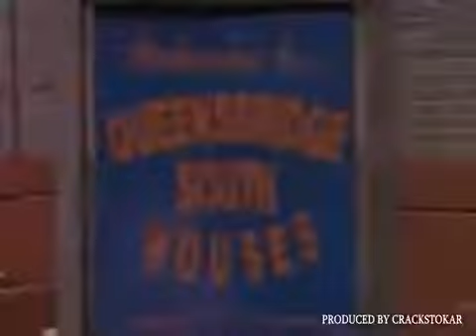🎩 Mobb Deep 🔥 Q.U. - Hectic 🍀 (Music 💎 Video 💍)